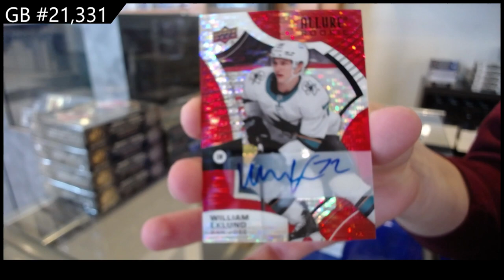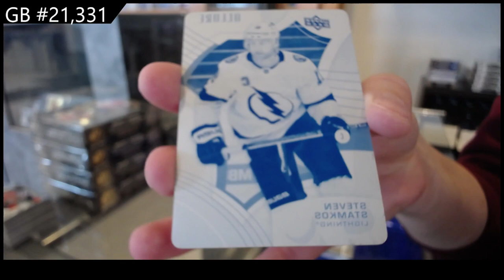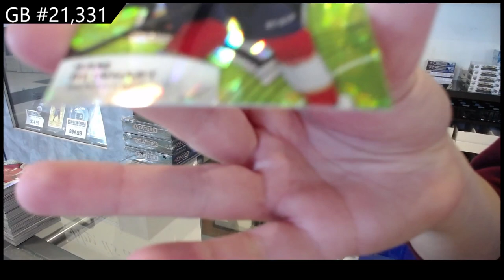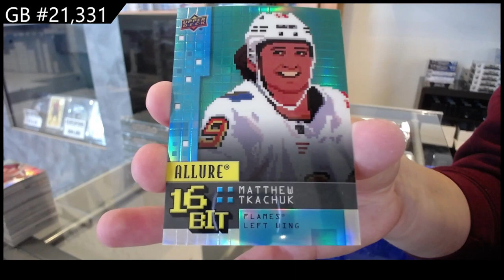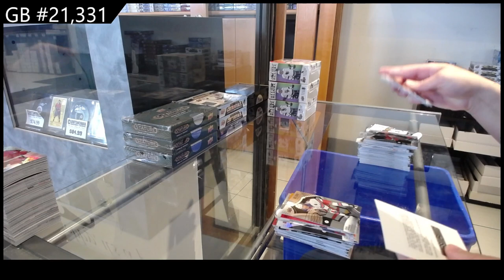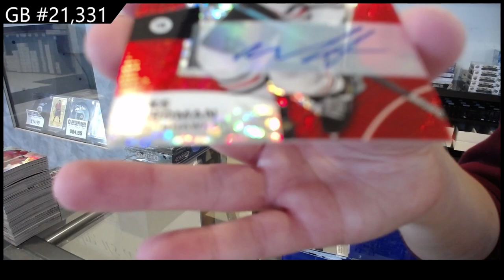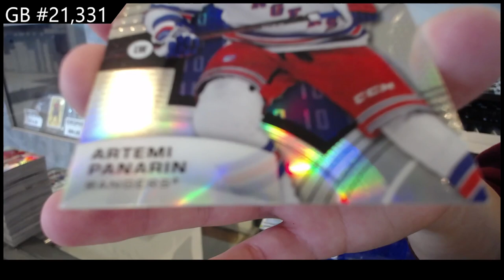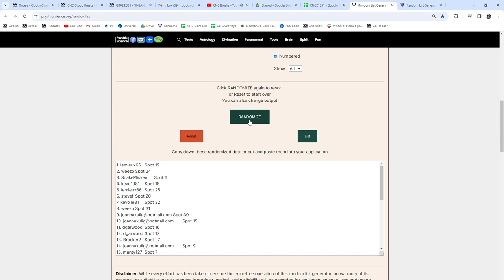2021-22 Upper Deck Allure Hockey 10 Box Case Break - CNC GB #21,331